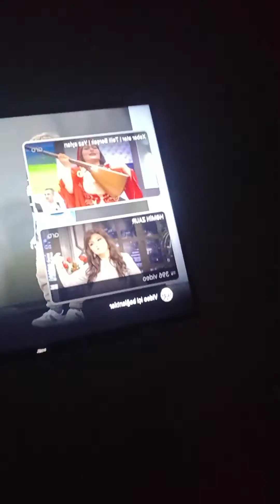21 Mart 2023